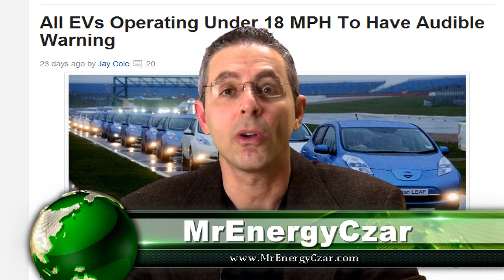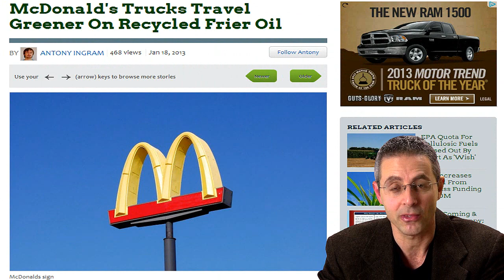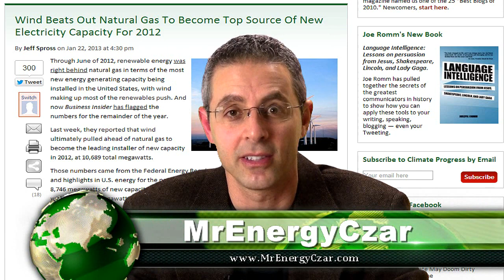Peak Oil News: 2/8/13 BMW I3 Electric Car, Wind Beats Out Natural Gas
Peak Oil News.  This is Peak Oil News.  I'm your host, MrEnergyCzar.  We're covering Peak Oil, Renewable Energy, Electric Cars and everything in-between.

• All electric vehicles will need to have an audible warning when moving at slow speeds.  This new law will be rolled out in the coming years.  This will help reduce pedestrian accidents and will help alert the visually impaired when they're crossing the street.  Each electric car model will be allowed to have it's own unique sound.

• BMW's all electric I3 is coming to showrooms this fall.  It's estimated to have a 90 mile electric range.  You'll have the unique option to purchase a range extending gas generator to reduce range anxiety.  This is the first long range pure electric car to offer this on-board generator as an option.  The engine will be a two cylinder motorcycle engine.  To keep costs down, I think they should have just had a 50 mile all electric range with the generator on all the I3's.

• A Middle Eastern oil producing country is having it's McDonald's trucks run on fryer oil.  This could be another sign of what a post Peak Oil world may look like.  The United Arab Emirates has 100% of the fryer oil turned into biofuel to run the fast food chain's delivery trucks.

• Saudi Arabia may be realizing they are approaching Peak Oil production.  There is a question as to why they have recently cut their oil output.  Their oil wells have been pumping at 30 year highs the past year and may need a rest to prevent damage and permanent decline.  The Saudi's have been maintaining their oil production by pumping in more seawater into their wells than they get out in oil.  This can only go on for so long before terminal decline kicks in.

• Wind beats out natural gas to become the top source of new electricity capacity in 2012.  New wind installations totaled over 10,000 MW while new gas installations totaled over 8.000.  However, capacity is different than actual production.  Wind is more intermittent than gas power so you need to have about twice the wind capacity installed to match the gas production by output.  We'll see what 2013 brings.